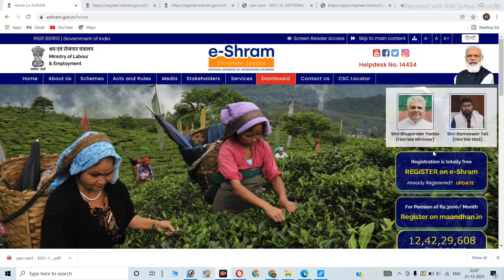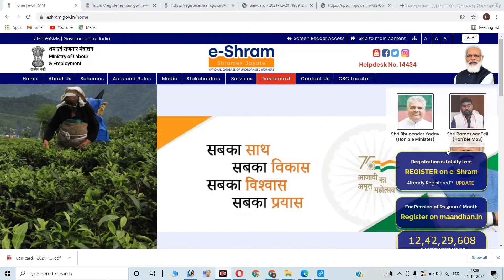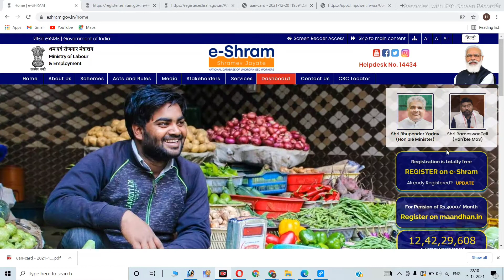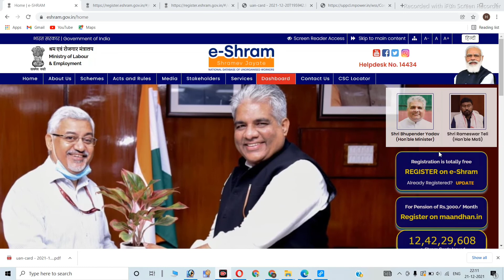E Sharm Card धारकों को मिलेगा 500 रु महीना||E Sharm card 500rs registration|E sharm card 500 rs news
Hi

  Dosto Is Video me Maine Aapko ye bataya hai ki aap apne
pasand aayega.
Thank you so much .

Your queries
1) E Sharm Card धारकों को मिलेगा 500 रु महीना
2) E Sharm card 500rs registration
3) E sharm card 500 rs news